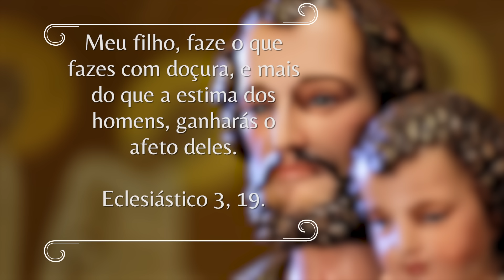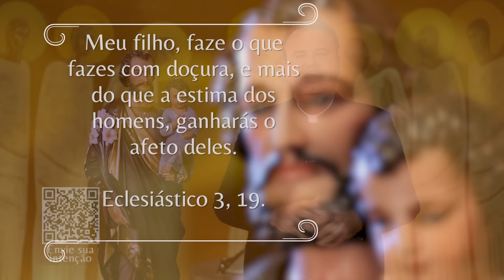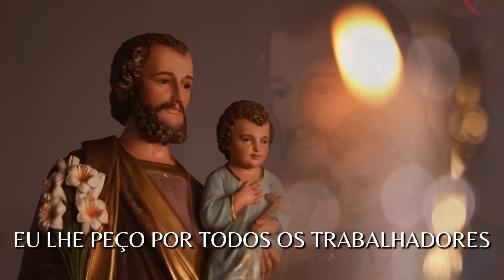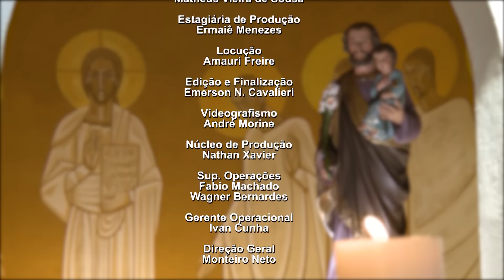Oração por trabalho - Novena dos Filhos e Filhas de São José - 01/08/24